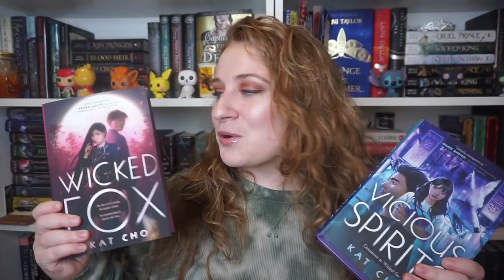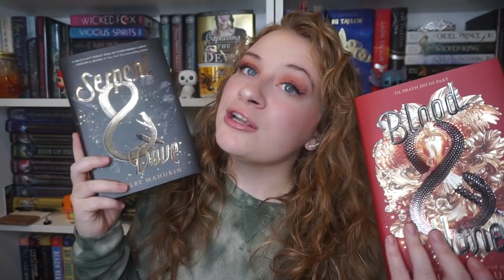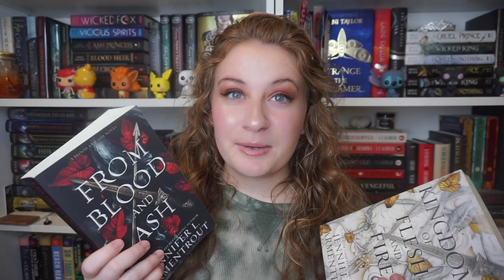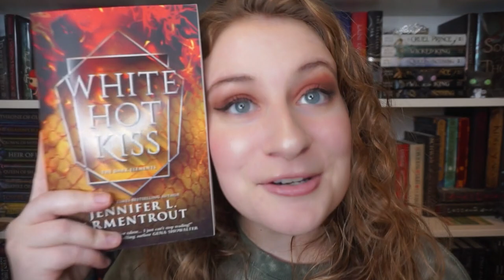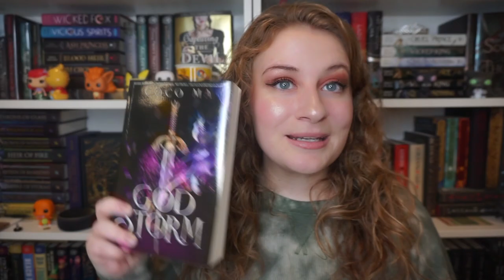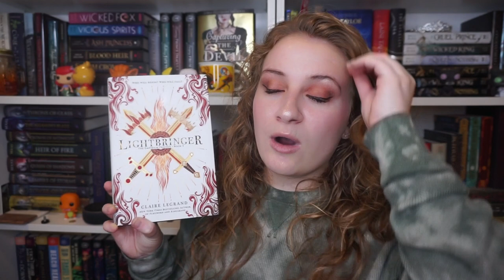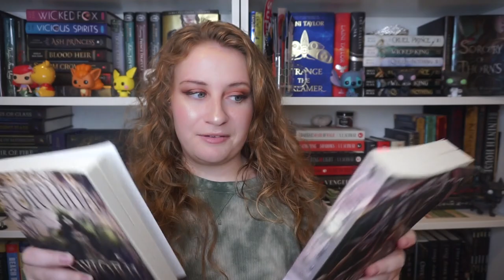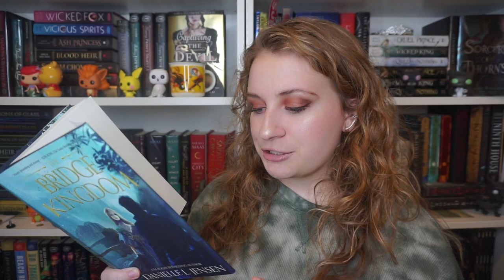HUGE BOOK HAUL ✨